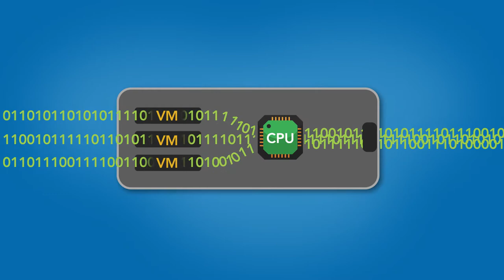Future-Proof Flexibility With Universal RDMA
A Unique Approach for Heterogeneous Data-Center Acceleration

Cavium® is one of the leaders driving the RDMA ecosystem with the goal of extending the reach RDMA technologies beyond the server and across the network to access remote storage. Cavium FastLinQ Series 10/25/40/50/100GbE adapters support Universal RDMA (RoCE, RoCEv2 and iWARP) and deliver the ultimate choice to customers.